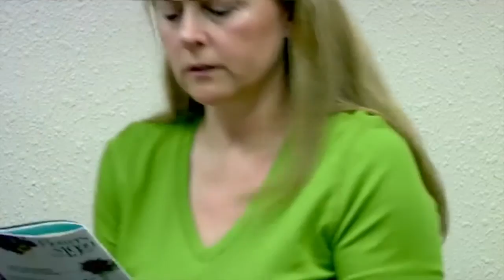Multiple Myloma Cancer Kenneth Shain MD PhD